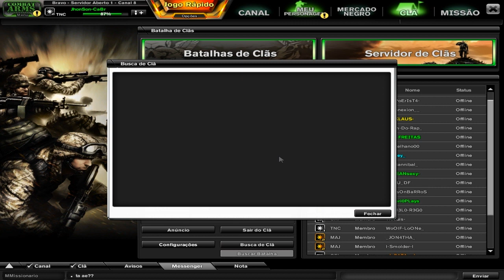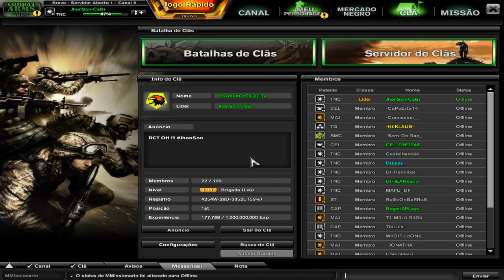Combat Arms Clã PrOmOtOrEs eLiTe Nada é Pra Sempre Sdds